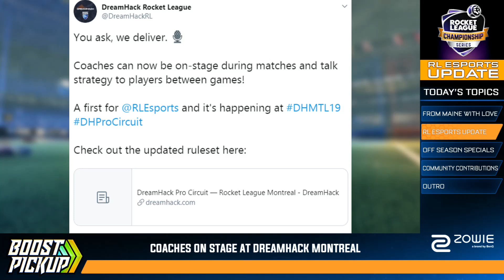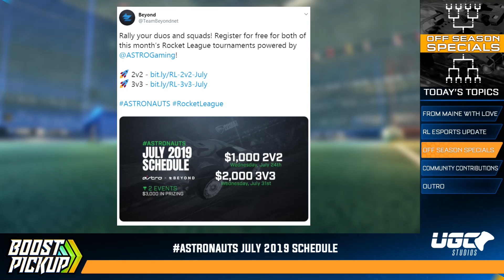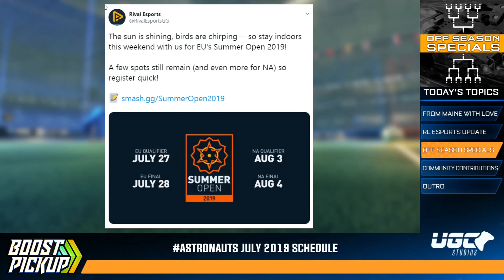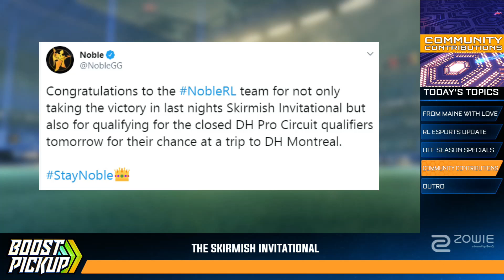Dreamhack Montreal Qualifier Wrap-up w/ Stax | Boost Pickup - Ep 2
00:00:35 - Interview w/ Stax
00:28:10 - Rocket League Esports Update
00:41:45 - Off Season Specials
01:06:48 - Community Contributions

SOCIAL OUTLETS